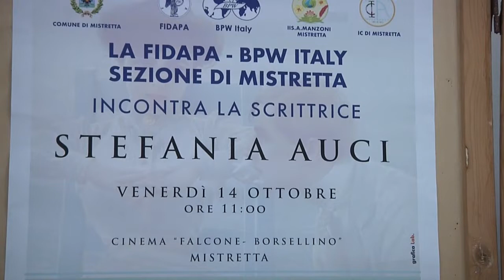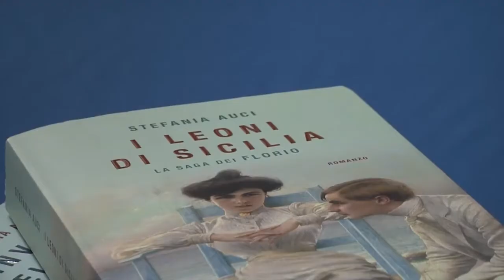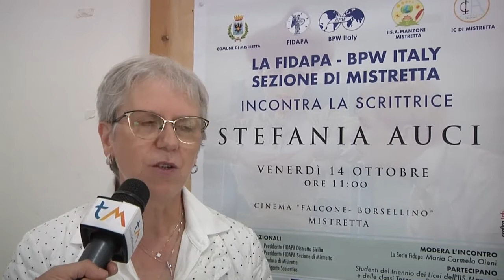Mistretta, incontro con la scrittrice de "I Leoni di Sicilia" Stefania Auci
La Fidapa locale ha organizzato, presso il cine-teatro Falcone Borsellino, un'incontro con la famosa scrittrice coinvolgendo anche studenti dei trienni dei licei e delle terze medie